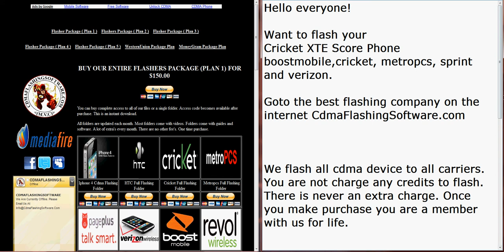Cricket XTE Score Flashing Software